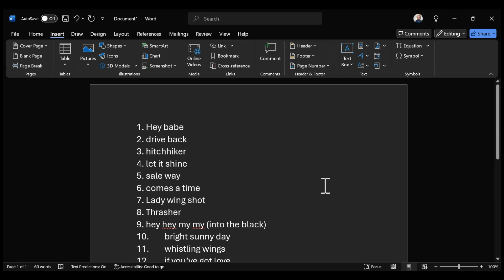Neil Young tracks archives volume 3 CD sampler